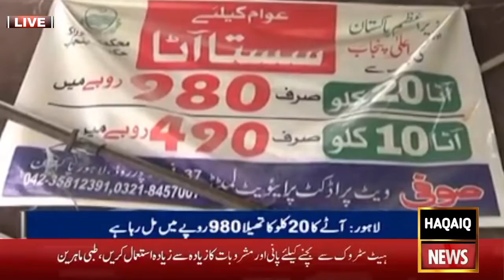hukumat ki Garib awam ko sahulat Dene ki Koshish | Lahore | HAQAIQ NEWS